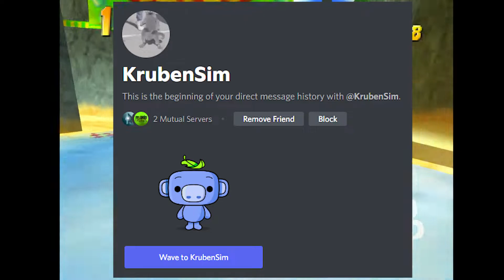Channel Update: College, Drama, etc.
Talking about the state of the channel, its future, and what I've been up to.

CCCSMP.aternos.me
java 1.19.1

0:00 - Intro
0:16 - Whats going on with the channel right now
2:20 - Going to college now
2:54 - Editing for Asian Andy now
3:42 - The future of the channel
6:55 - Outro